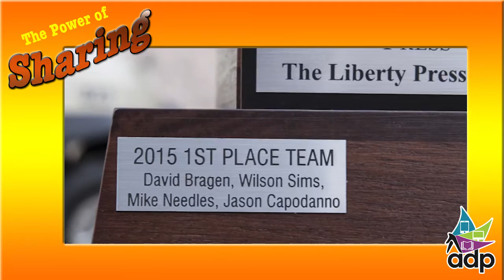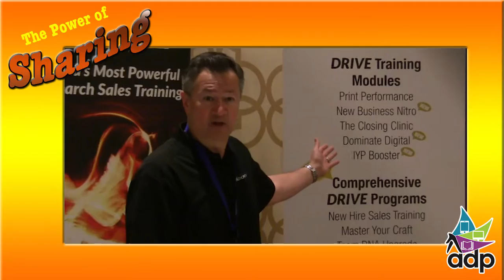ADP Review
2016 ADP Convention in Las Vegas!